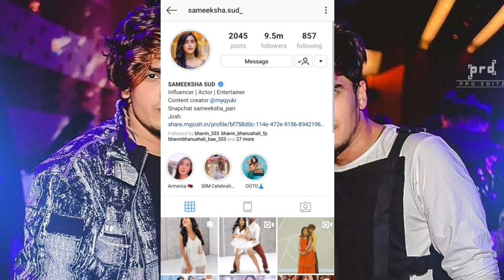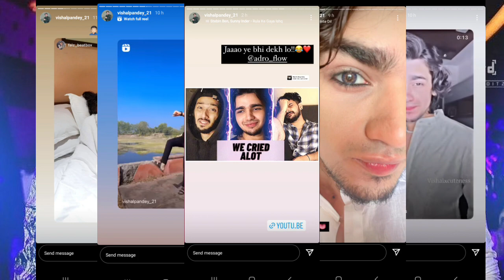Vishal Pandey Shoot For New Music Video | Bhavin Bhanushali | Sameeksha Sud And Mohak Dance Videos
# कोई भी एक्शन लेने से पहले कांटेक्ट जरुर करें #